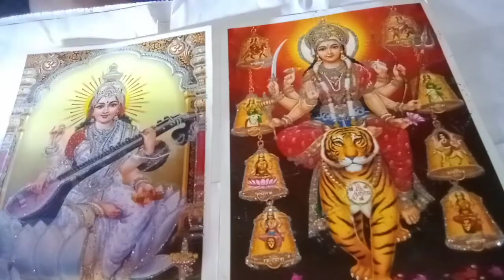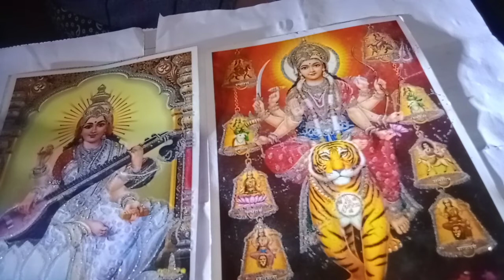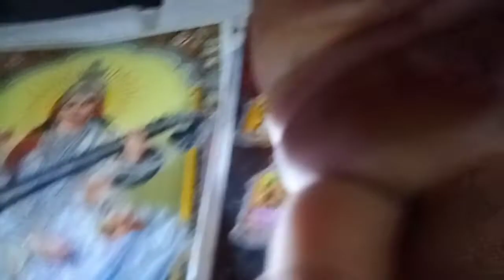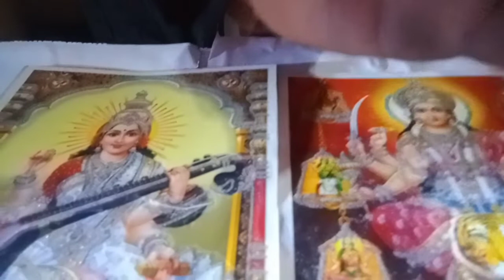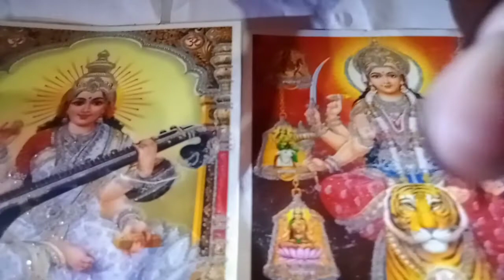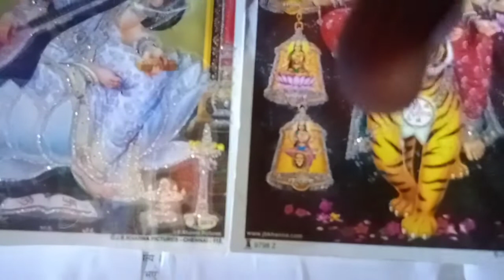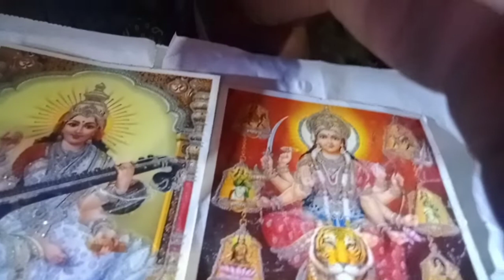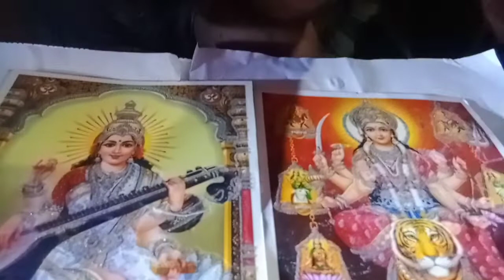संकट तथा महामारी नाशका लागि देवी स्तोत्र। आद्यशक्ति जगन्माता दुर्गा भवानीको स्मरण अाजकोआवश्यकता।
आजको महासंकट र महामारीबाट मुक्त हुन हाम्रा इष्ट आराध्य देवदेवीको श्रद्धाभक्तिपूर्वक स्मरण उपासना गर्नु अपरिहार्य छ। यसै सन्दर्भमा श्री दुर्गासप्तशतीका केही देवी स्तोत्र प्रस्तुत गरिएको छ। आशा छ,यहाहरुले सपोर्ट गर्नुहुने नै छ।